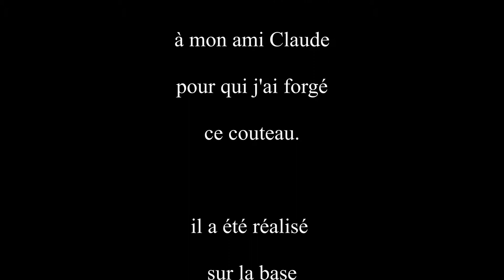Trempe 41 5 le Film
petite vidéo sur la préparation à la trempe d'une lame de couteau.